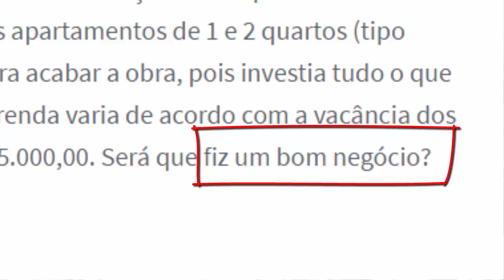"Construí Prédio Com 30 APTOS. Que RENDE 15 Mil Pro Mês... FIZ UM BOM NEGÓCIO?"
"Investi 1 Milhão 150 Mil Na Construção De 30 APTOS. Que Retorna 15 Mil Pro Mês!" | FIZ UM BOM NEGÓCIO?

Neste vídeo eu quero responder a seguinte pergunta:
"Investi 1 Milhão 150 Mil Na Construção De 30 APTOS. Que RENDE 15 Mil Pro Mês!" | FIZ UM BOM NEGÓCIO?

E aí, o que você acha?

Assista ao vídeo para saber a minha opinião,

Abraço,

MEUS LIVROS E TREINAMENTOS:
1) eBook: Como Lucrar Investindo Em IMÓVEIS: